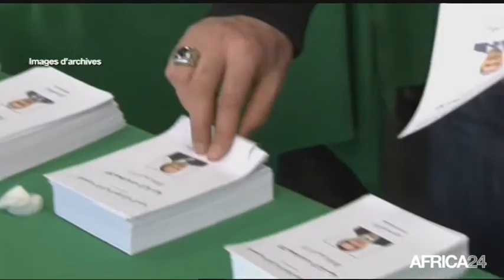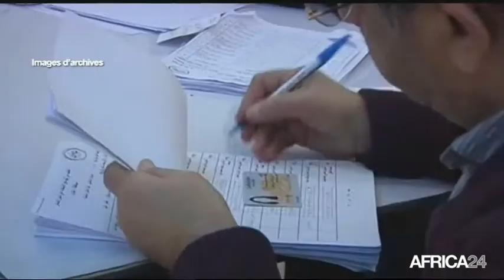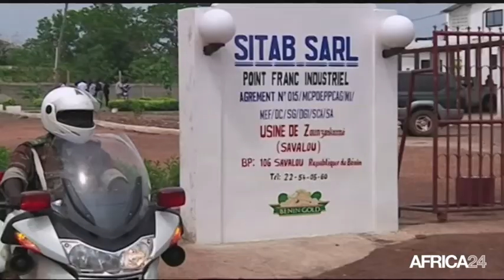Le Journal du mardi 1 septembre - 14h GMT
Égypte, Des élections législatives avant la fin de l'année. Afrique, L'ambition d'une monnaie unique. Gabon, Inauguration de l’agence d’études et d’observation spatiales. Égypte, Des élections législatives avant la fin de l'année.